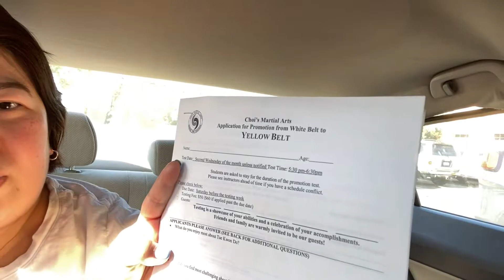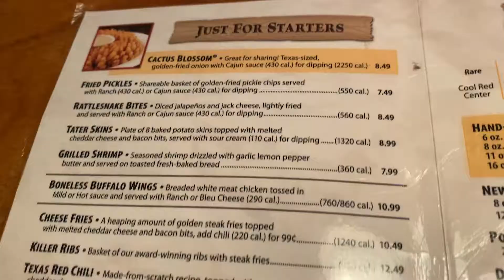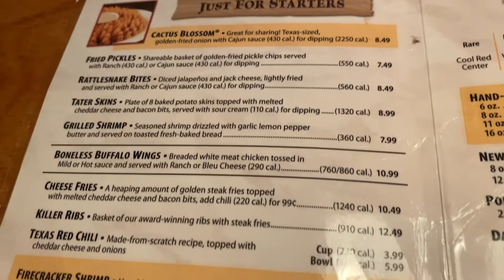MASAYA SI DADDY BUCS! + NANLIBRE SA TEXAS ROAD HOUSE | LIFE WITH THE BUCS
WANT TO SHARE SOME LOVE?
Please open this playlist, mute it, and run in the background on your computer as long as your computer's open! It gives my channel a big BOOST in addition to earning me ad revenue. Your support would be much appreciated, thank you!